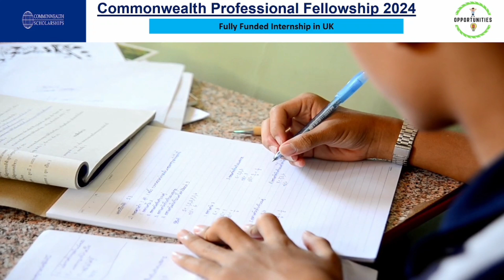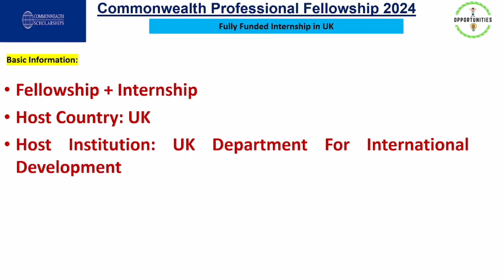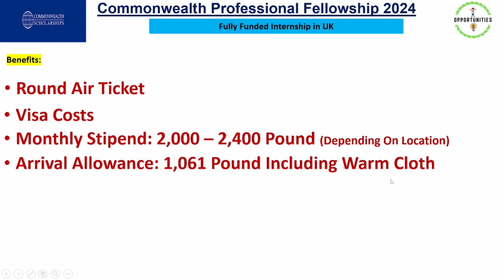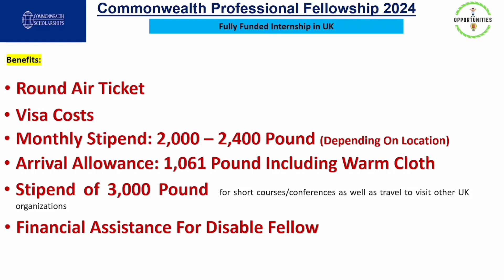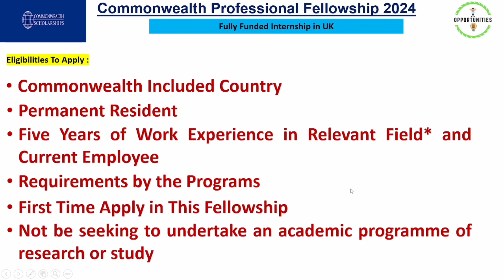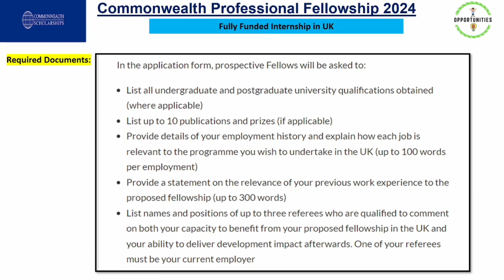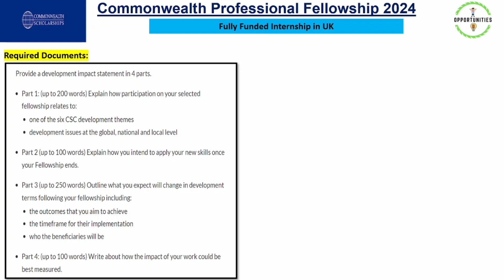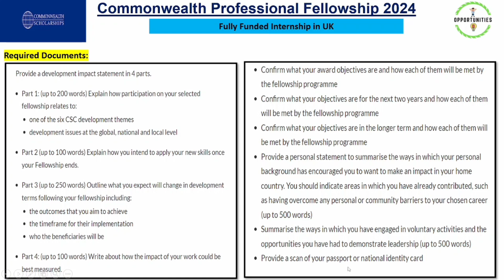Commonwealth Professional Fellowship | Student Opportunities BD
Commonwealth Professional Fellowship

Description:

The Commonwealth Professional Fellowship is a fully-funded program that provides mid-career professionals from low- and middle-income Commonwealth countries with the opportunity to spend up to three months in the UK to develop their professional skills and knowledge. Fellows are placed with host organizations in a variety of sectors, including education, health, environment, and governance.

Commonwealth Professional Fellowship
Fully-funded
Mid-career professionals
Low- and middle-income Commonwealth countries
UK
Professional development
Skills
Knowledge
Host organizations
Education
Health
Environment
Governance
Call to action:

If you are a mid-career professional from a low- or middle-income Commonwealth country and you are interested in developing your professional skills and knowledge, the Commonwealth Professional Fellowship is a great opportunity for you. To learn more about the program and how to apply, visit the Commonwealth Scholarship Commission website.

Additional information:

The Commonwealth Professional Fellowship is offered in a variety of thematic areas, including:
Girls' education
Clean energy, air, and oceans
Science and technology for development
Strengthening global peace, security, and governance
Promoting global prosperity
Access, inclusion, and opportunity
Fellows are selected based on their professional experience, their commitment to development, and their potential to make a positive impact in their home countries.
The Commonwealth Professional Fellowship is a great opportunity to gain exposure to new ideas and practices, to build international networks, and to develop new skills and knowledge.